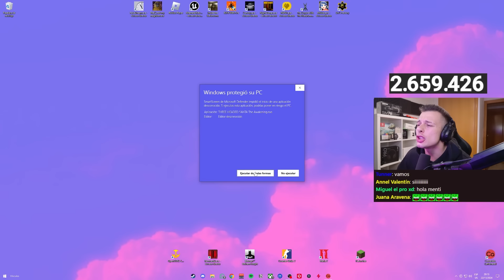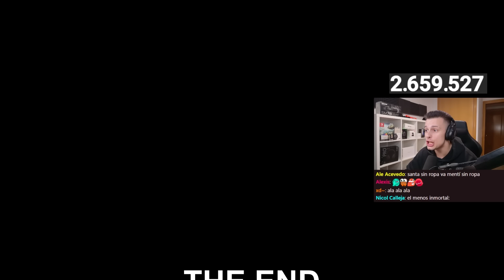La Maldición Del Santa De Tres Cabezas 💀🎅🏼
Tiempos:
0:00 Bienvenidos Habitantes de Ohio